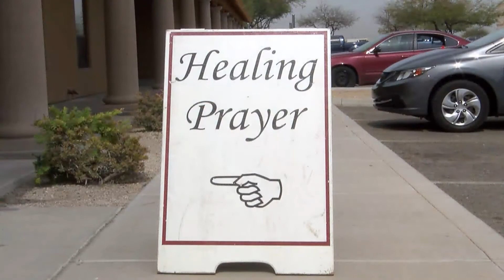Skyway Ministry - Healing Prayer Room